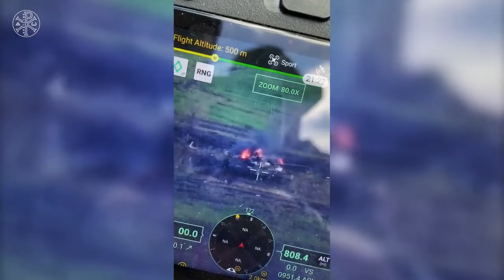Ukrainian forces with artillery destroyed two Russian tanks along with TOS 1A Thermobaric launcher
Latest videos on Ukraine Russia war

Ukrainian forces with artillery destroyed two Russian tanks, damaged a TOS-1A Thermobaric launcher & One MT-LB was destroyed as well.

Kyiv
Chernihiv
Konotop
Okhtyrka
Sumy
Kharkiv
Izyum
Rubizhne
Mariupol
Berdyansk
Kherson
Enerhodar
Mykolayiv
Donetsk